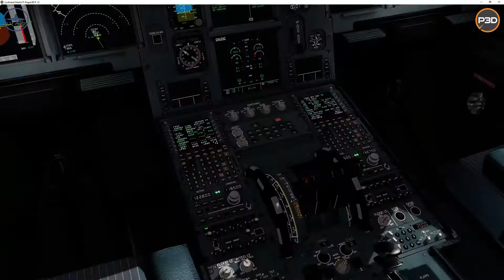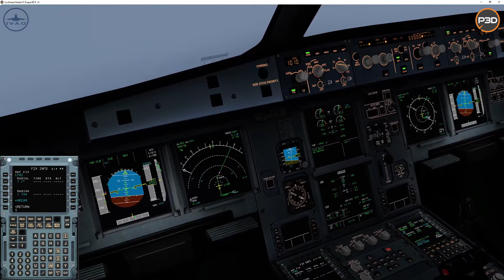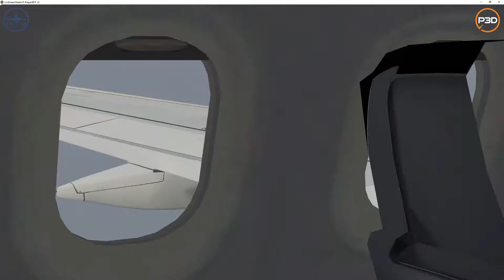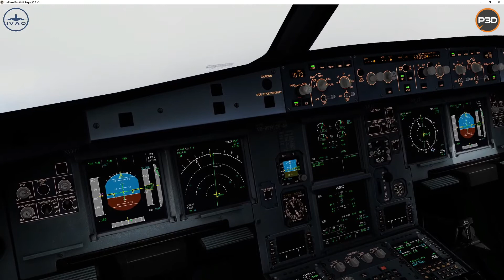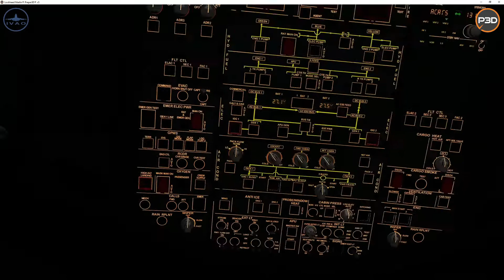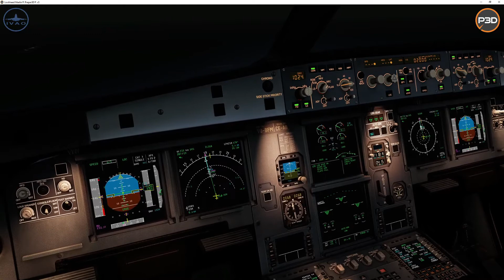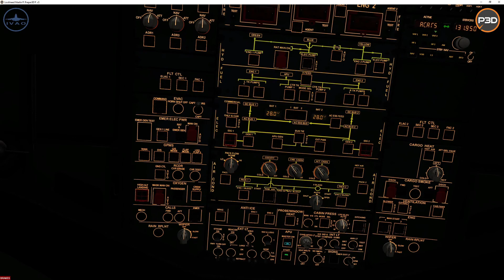IFR World Tour 2021 Leg#16 | FSLabs A319-X | IVAO | TXKF - LPAZ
L.F. Wade International International Airport (TXKF) - Santa Maria Airport (LPAZ)